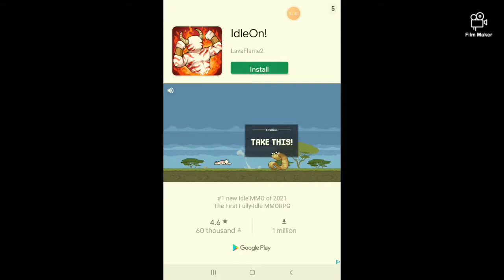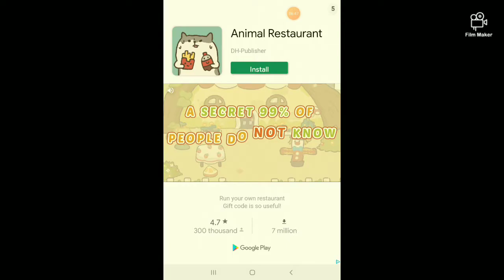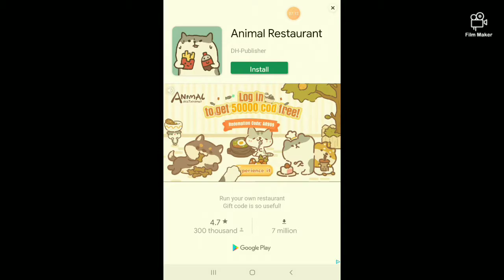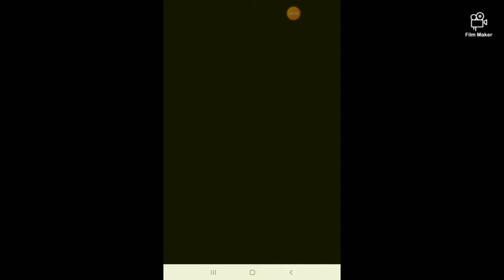Friday night funkin (week 1 and week 2)